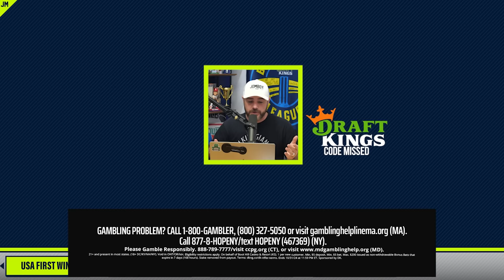Hideki Matsui and Ichiro Suzuki face high school girls | Things You Missed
0:00 Incredible ping pong rally
0:39 Intro music
0:47 Wheel chair handball shootout
4:17 Intense sumo wrestling match
7:16 Hideki Matsui’s home run
9:41 Fan of the Week

Jomboy Media
Midtown Station

21+ (18+ DC/KY/NH/WY). Physically present in AZ/CO/DC/CT/IL/IN/IA/KS/KY/LA(select parishes)/MA/MD/ME/MI/NC/NJ/NY/OH/PA/TN/VA/VT/WV/WY only. Void in ONT/OR/NH. Eligibility restrictions apply. On behalf of Boot Hill Casino & Resort (KS). 1 per new customer. Min. $5 deposit. Min. $5 bet. Max. $200 issued as non-withdrawable Bonus Bets that expire in 7 days (168 hours). Stake removed from payout. Ends 9/1/24 11:59 PM ET.